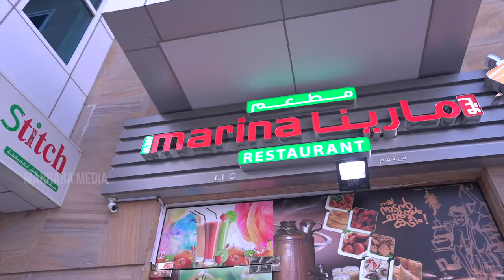New Marina Restaurant🥙🌮🍔 | New Outlet | Inauguration🎉🥳 | Al Barsha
DOP & EDITZ : ABU JIYAD🎥
CREATIVE HEAD : ASHA
PRODUCTION : MARHABA MEDIA